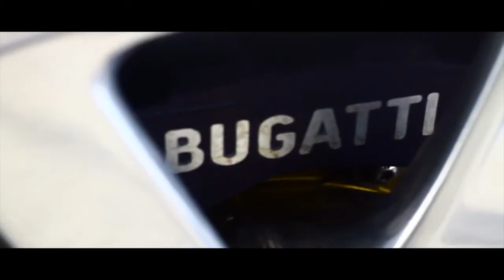Secret Academy - Braydon Moreno of Robo 3D Printer